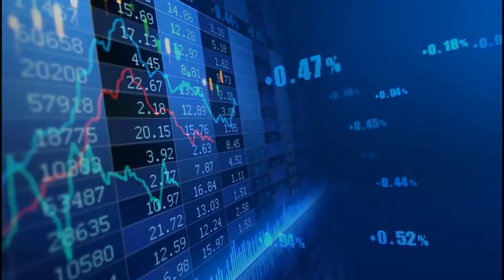USD/JPY: Finally no change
Earlier today, the Bank of Japan's kept its 0.5% cap for the 10-year Japanese government bond yield.

The central bank also maintained its benchmark rate at -0.10%.

JPY is pulling back.